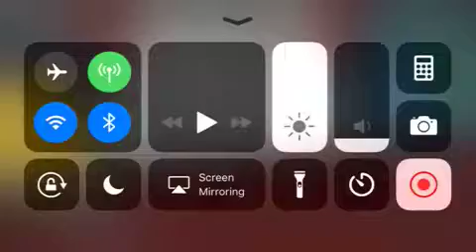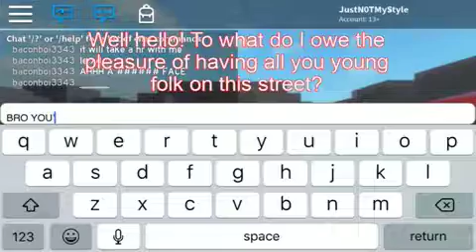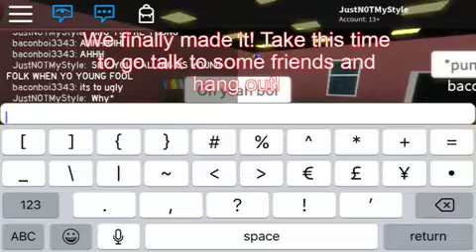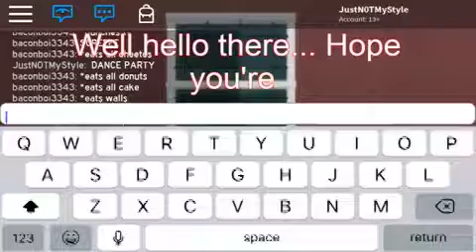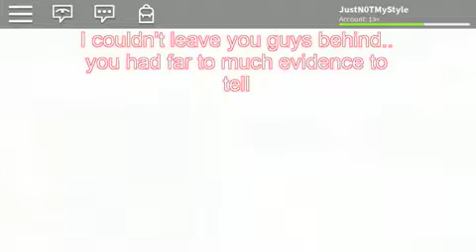Roblox HOUSE PARTY!!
Hey guys! Today I go to a House Party in Roblox that goes horribly wrong!